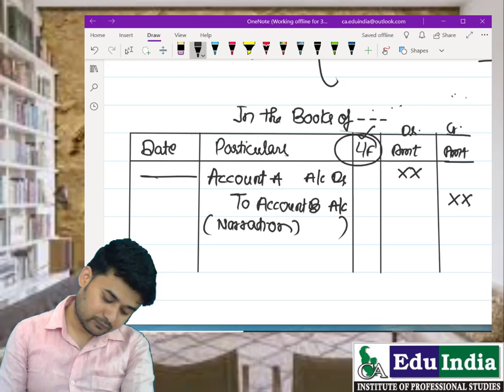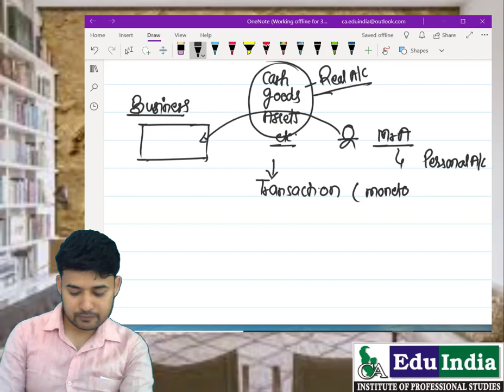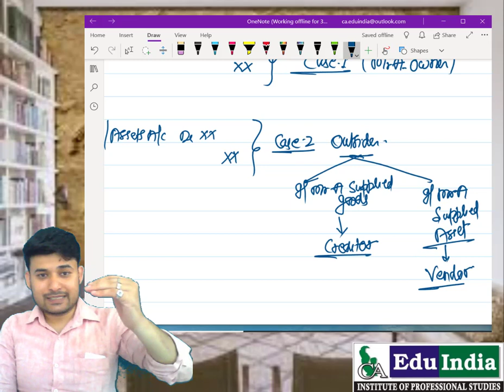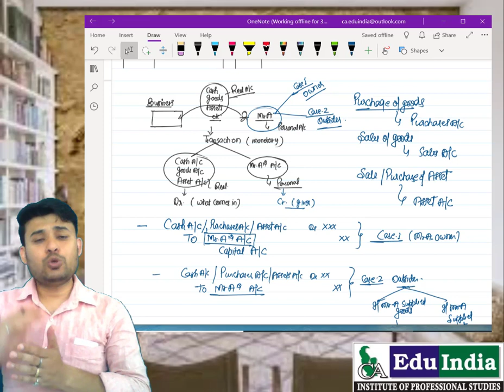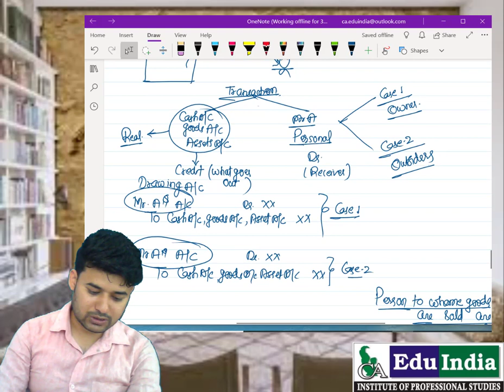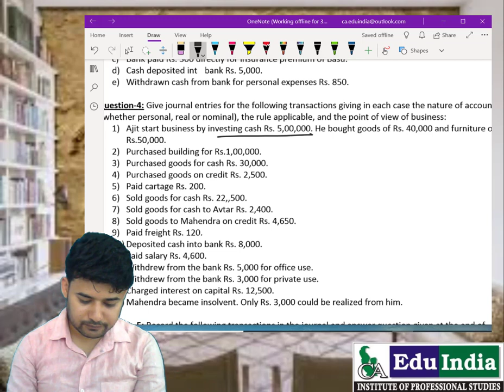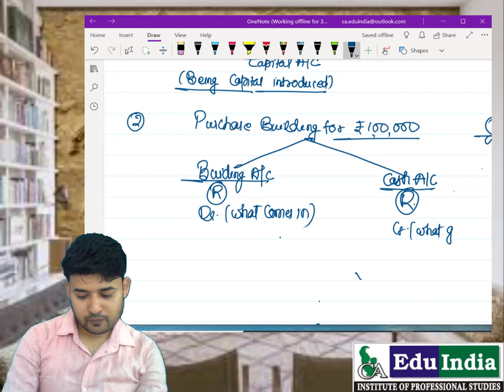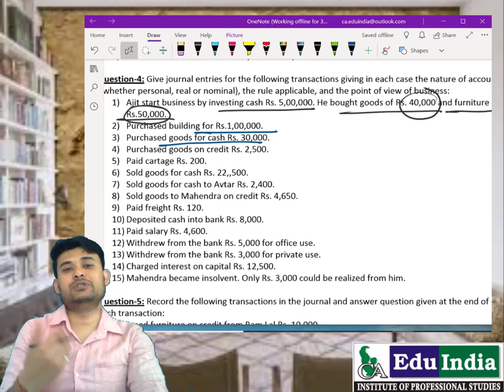BASIC CONCEPT OF ACCOUNTING # JOURNAL ENTRIES # CLASS-2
FOR CA/CS/CMA (FOUNDATION), B.Com., BBA, MBA, & class-11th